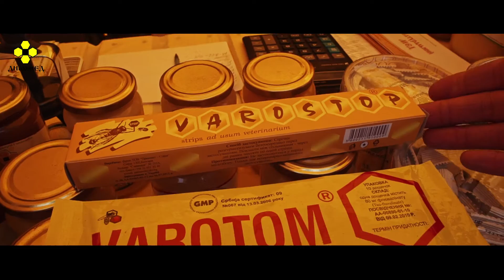Международная выставка в Киеве Агро 2016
В Киеве на территории ВДНХ прошла международная выставка АГРО 2016. Продукция пчеловодства была представлена на отдельной аллее.
Медолюбам сообщество ДИВОМЕД традиционно предложило несколько сортов меда, а пчеловодам - новые разновидности лекарств для пчел, незаменимую на кочевках портативную горелку для приготовления пищи (на твердом топливе), раскладной стол пчеловода и авто-прицеп для перевозки пчел. Подробнее